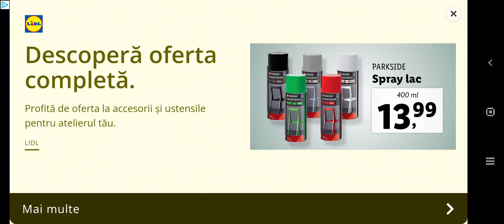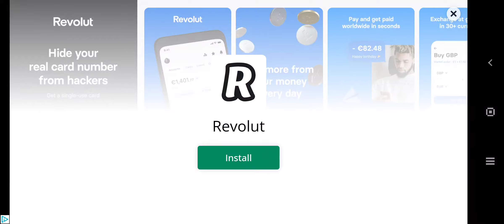Grand Gangster Town -Gta clone gameplay (ad watching Simulator)